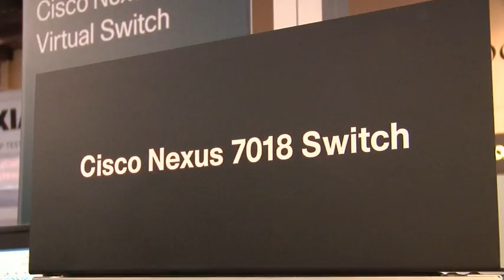Next Gen Ethernet: Opportunities to Deploy 10 gigabit Ethernet and the status of the standards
Doug Gourlay and Tugba Goksel of Cisco discuss the status of the standards. how our customers can get bettter performance, better density and lower power and longer distance with subsequent optimizations. Hear Doug Gourlay talk about how the standards are emerging between Data Center Ethernet and Convergence Enhanced Ethernet.